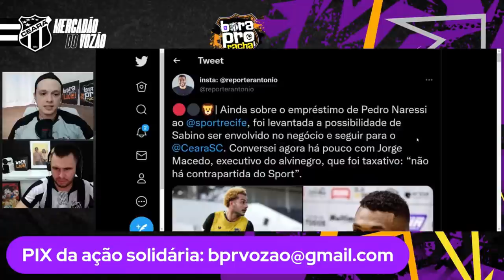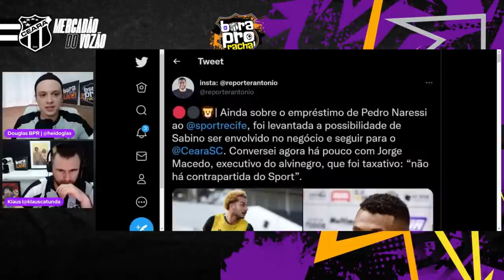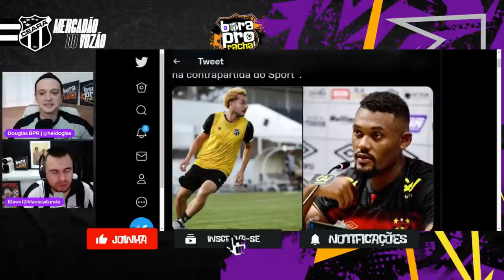NARESSI INDO PRO SPORT! 👀SABINO PODERIA VIR EM TROCA? O ZAGUEIRO SERIA UMA BOA NO VOZÃO?